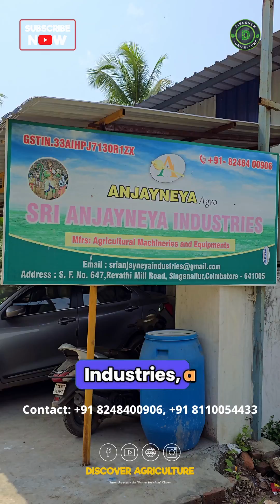Here you'll get all Agriculture Related Machines! | Modern Farming Machines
Today, we highlight Sri Anjaneya Industries, a company changing agricultural machinery.

Founded in 2014 by Mr. C Jayabal in Coimbatore, Sri Anjaneya Industries began with a dream to give farmers the best tools for their work.

Quality is key. They use strong materials like Mild Steel, Carbon Steel, GI, Aluminium, and Stainless Steel to make long-lasting machines.

Check out their machines:
• Motorized Chaff Cutters
• Coconut Dehusker
• Brush cutter
• Wood Chippers
• Pulverizers
• Sugarcane Juicer
• Tender Coconut Cutting Machines
• Milking Machine
• Power Weeder

Sri Anjaneya Industries helps farmers start and grow their businesses, making work easier and opening new opportunities. Boost your farming with their quality machines.

Contact Sri Anjaneya Industries— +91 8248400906, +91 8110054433 📲